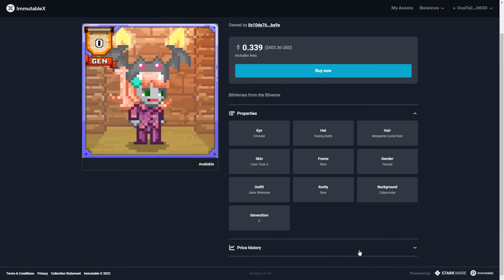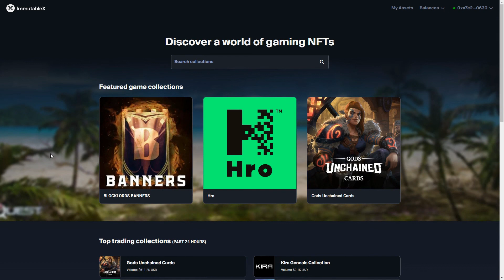BITVERSE | First play